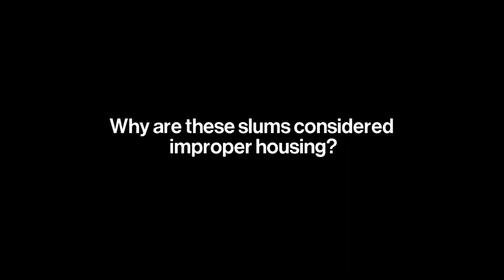Why Are There Slums in the Philippines?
Volunteer Coordinator at Habitat for Humanity, Jap Semana, on the housing situation in Philippines: "Four out of ten families actually don’t have decent places to live. Most of them live in informal settlements. It’s our mission to rehabilitate these areas or actually just move them to better places to live in."